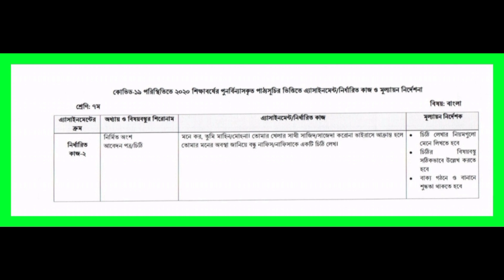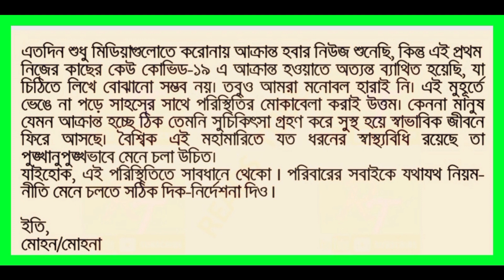Class 7 Bangla Assignment for 6th Week